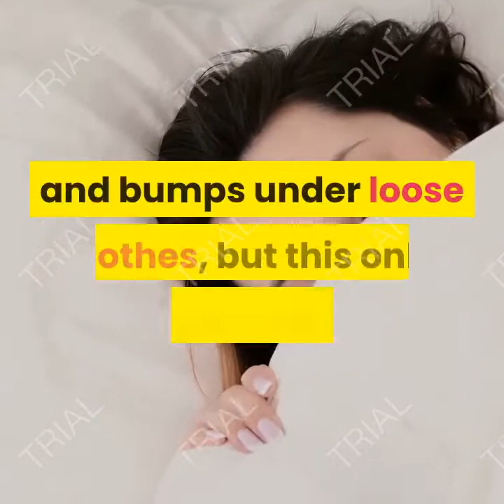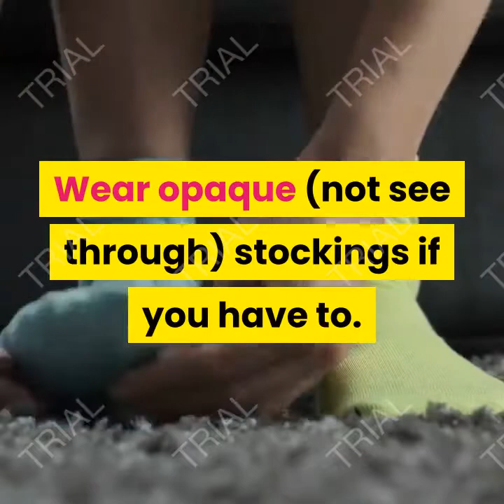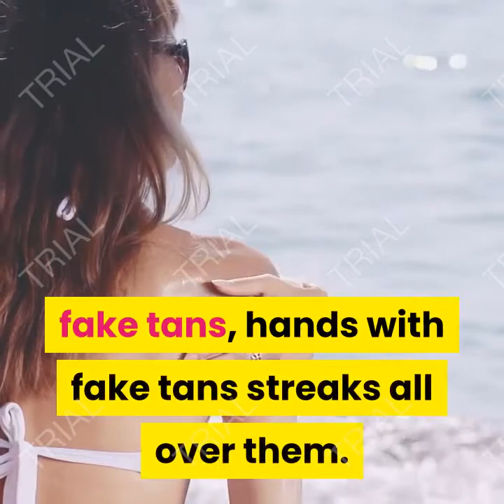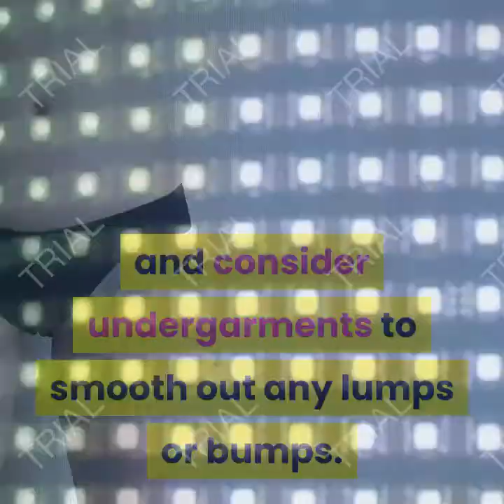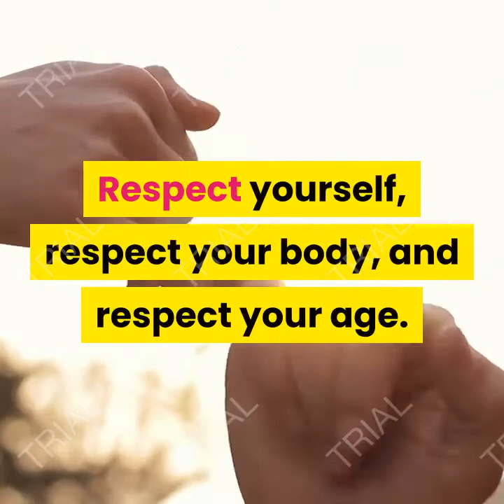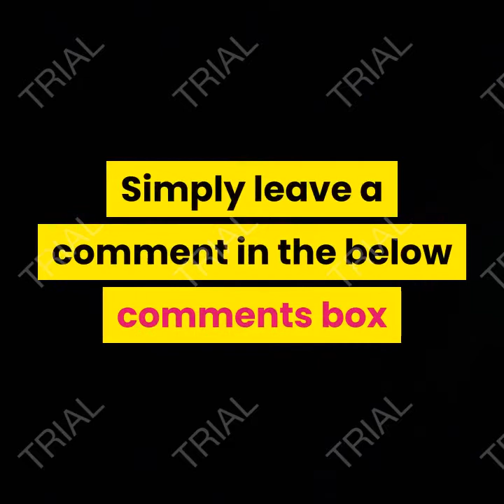the top 15 fashion mistakes women make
Based on the hundreds of women that I have met and styled, here are my top 15 fashion mistakes that women make.

1) Wearing clothes that are way too big, baggy and oversized for their body shape. Most women think they can “hide” their lumps and bumps under loose clothes, but this only makes you look bigger. The trick is to always cinch in the most narrow part of your body (not drown in excess fabric).

2) Wearing stockings with sandal style shoes or open toe shoes. Rather than wearing stockings, just moisturise your legs with some Dove daily moisturiser. This will make your legs look glossy and healthy. In the cooler months wear closed toe shoes with opaque stockings.

3) Wearing a bra that doesn’t give the right amount of lift and support. A good quality everyday bra only has a shelf life of around 6 to 12 months. If the thought of spending money on something that no one else sees makes you cringe, then consider the fact that a perfectly fitted bra can instantly make you look 5 kilos slimmer.

DW Documentary, Shea Whitney, Kristino Olsen, Teachingmensfashion, Glamour 10 fashion mistakes women always make,10 ways to always look expensive,fashion mistakes,worst fashion mistakes,mens fashion mistakes,womens fashion mistakes,10 ways women are dressing wrong,10 ways men are dressing wrong,women fashion,women fashion 2017,fashion trends,how to look expensive,how to look fashionable,fashion hacks,style hacks,fashion tips,fashion tricks,style tricks,style tips,how to always be stylish